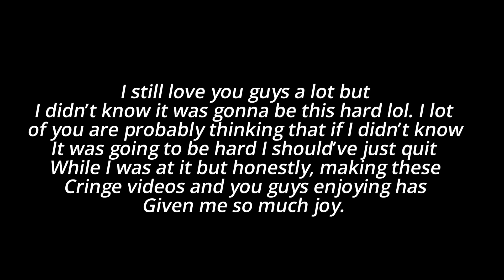“Tʜᴇ ʙᴇsᴛ ɪᴅᴇᴀ ⵊ'ᴠᴇ ᴇᴠᴇʀ ʜᴀᴅ“ // ɴᴏᴛ ǫᴜᴀᴄᴋʙᴜʀ // ꜰᴛ: ⵊʀʟ ᴍᴇ // ʙᴏɴᴜs ᴠɪᴅᴇᴏ?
ᴛʜᴀɴᴋ ʏᴏᴜ ɢᴜʏs ꜰᴏʀ ᴇᴠᴇʀʏᴛʜɪɴɢ